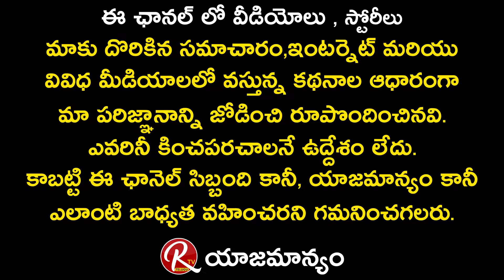Writer Gopi Ready To Work With Megastar Chiranjeevi | Chiranjeevi Acharya | Ramcharan | RTV Telugu